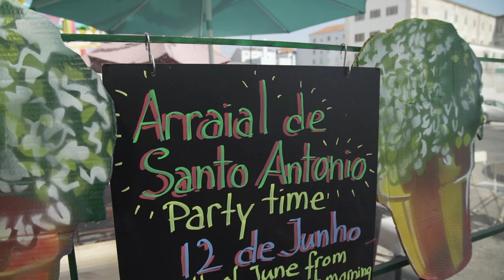Santo António Festivities by Visit Portugal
If you’ve never been to Lisbon in June, this is a glimpse of what you’re missing. Learn more about the Festivities of Lisbon